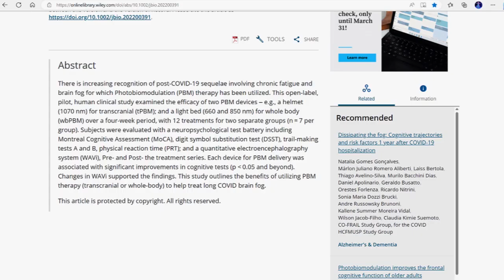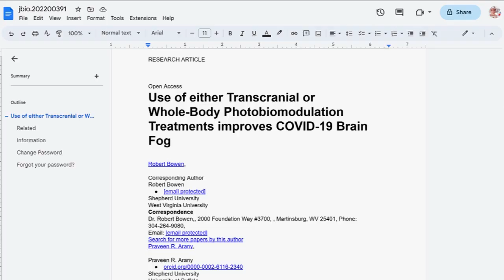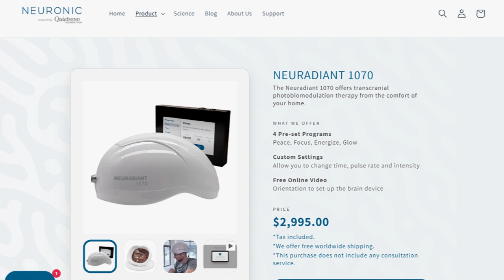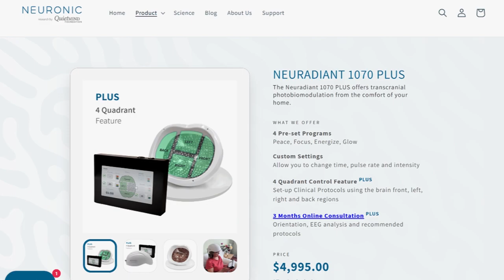NEW STUDY FINDS THAT PHOTOBIOMODULATION HELMET NEURADIANT 1070 SUCCESSFULLY TREATS COVID BRAIN FOG//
You can find the study showing how the Neuradiant 1070 improved long COVID brain fog

Read independent reviews from people who have used the Neuradiant 1070 photobiomodulation helmet:

For a five per cent discount off the Neuradiant 1070 photobiomodulation helmet retail price please use this

Did you know Neuronic devotes 100 per cent of profits to advance the science and development of photobiomodulation through an ongoing program of basic science and applied clinical trials.